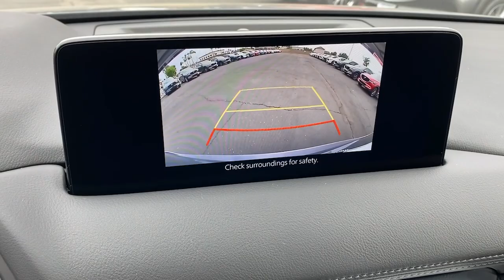2021 Mazda CX-5 Huntington Beach, Newport Beach, Fountain Valley, Westminster, Costa Mesa M455241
Polymetal Gray New 2021 Mazda CX-5 available in Huntington Beach, CA at Huntington Beach Mazda. Servicing the Huntington Beach, Newport Beach, Fountain Valley, Westminster, Costa Mesa CA area.
2021 Mazda CX-5 Carbon Edition Turbo - Stock#: M455241 - VIN#: JM3KFBCY2M0455241